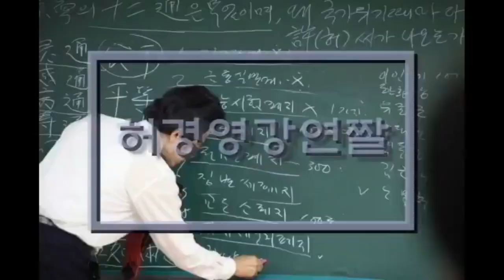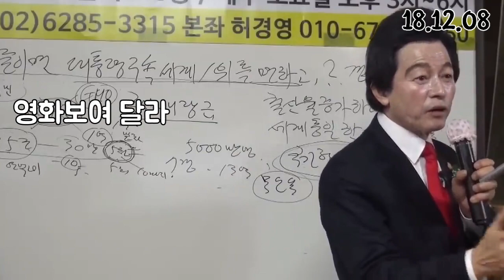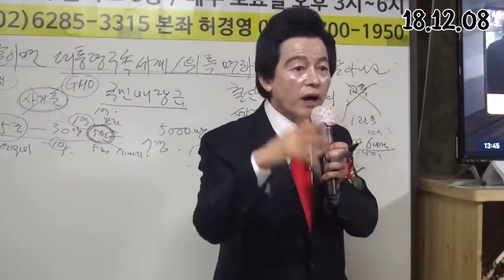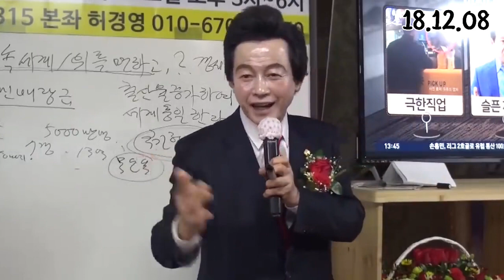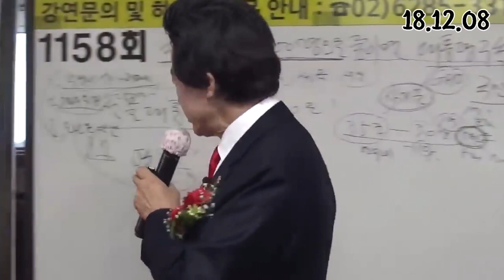미래 인간과 똑같이 생긴 로봇이 나온다!! -허경영-